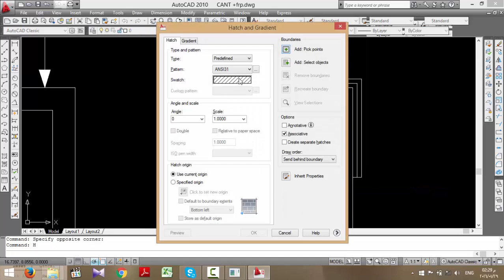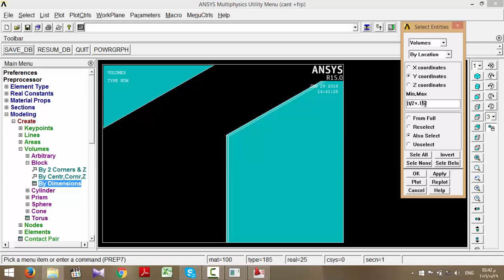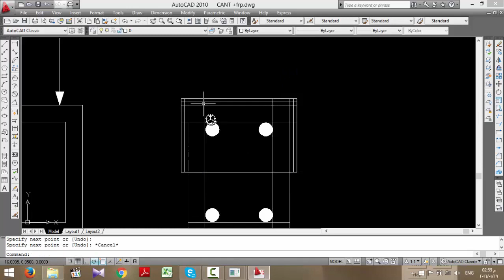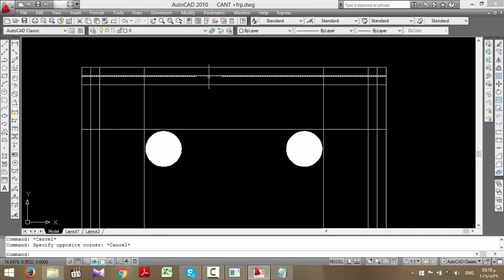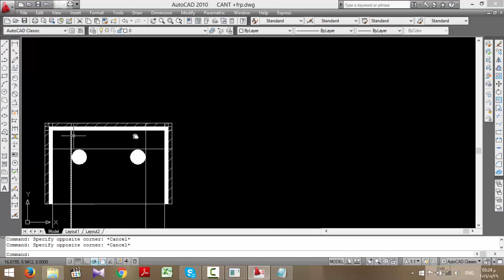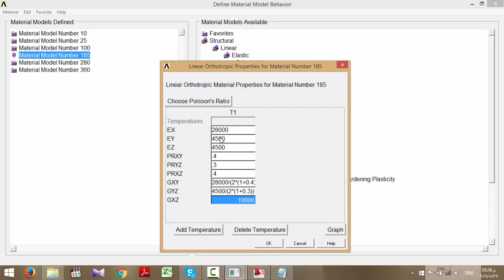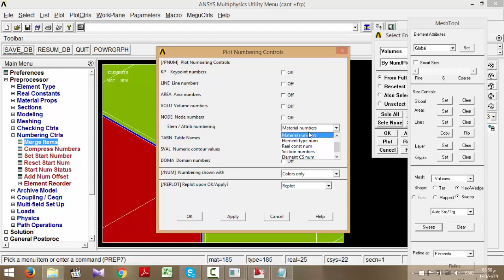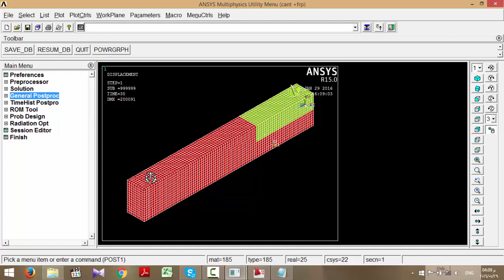Free Ansys Training Courses Cantilever beam strengthened with FRP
* Download all videos of ansys